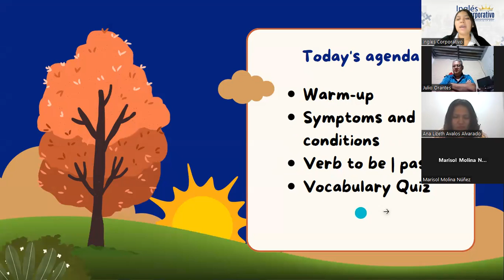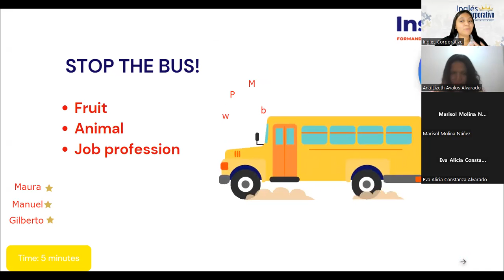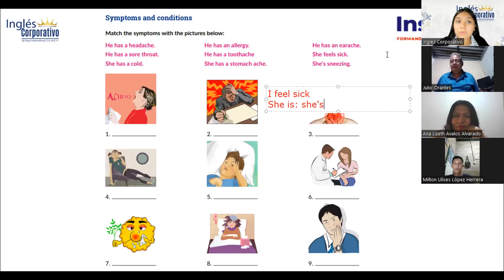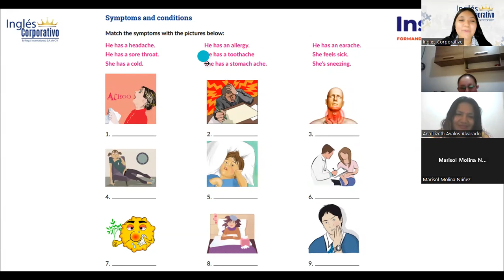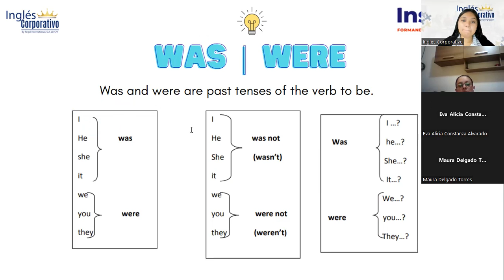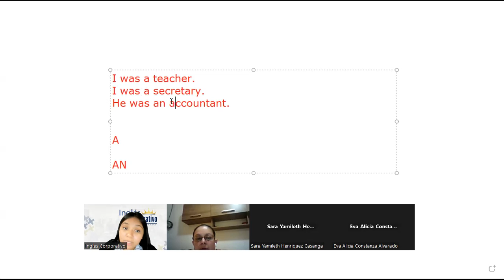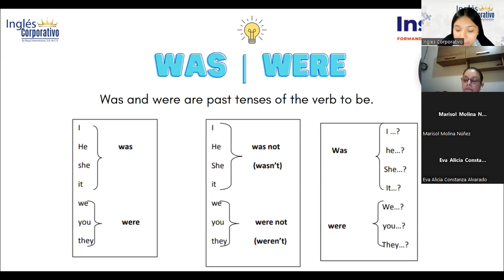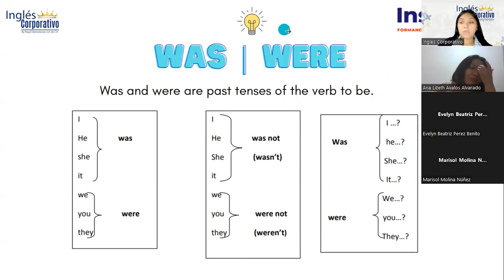Sesión 7: 12/7/2023-FI-REGAL48-Reyes-Prepositions.